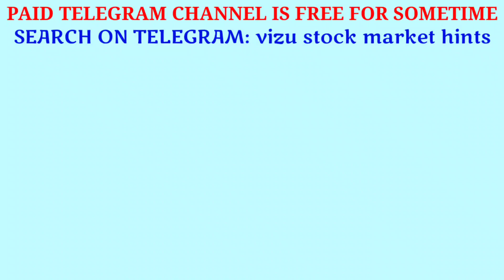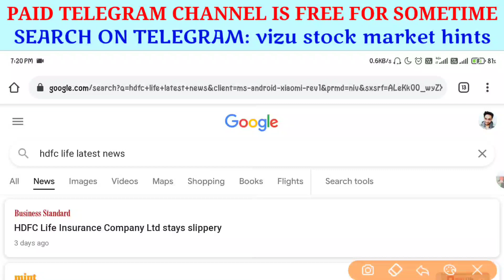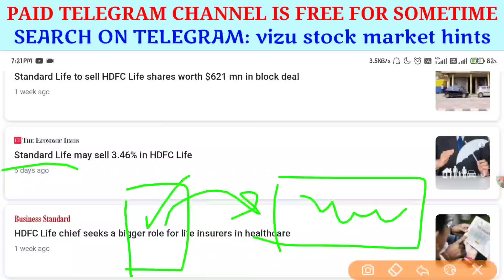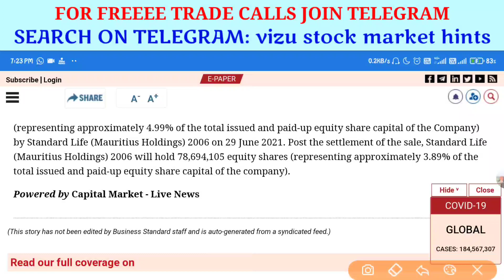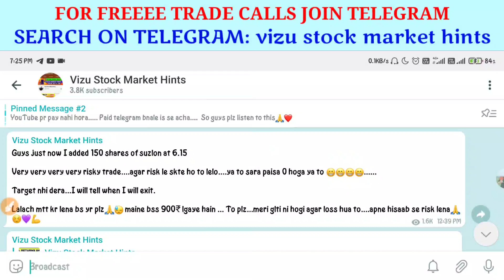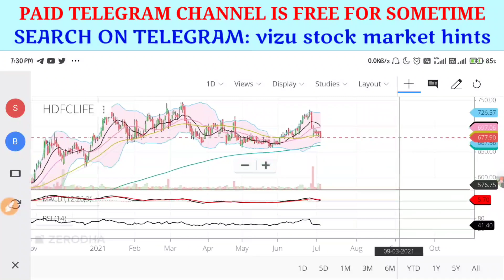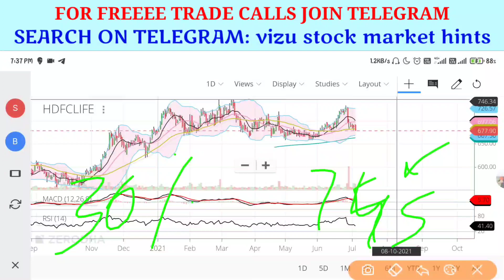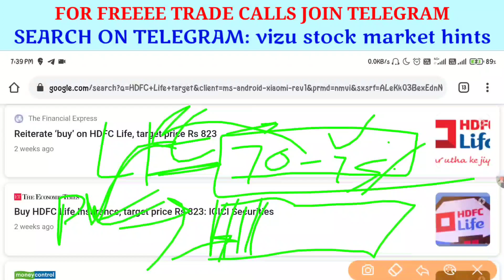hdfc life share latest news | hdfc life share price target tomorrow | hdfc life share news today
TOPICS COVERED:
hdfc life share
hdfc life insurance